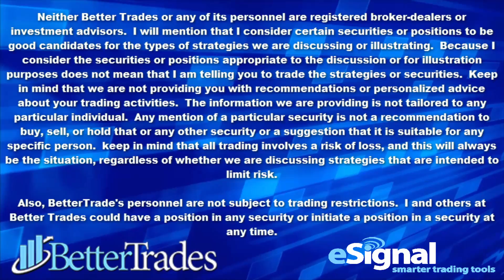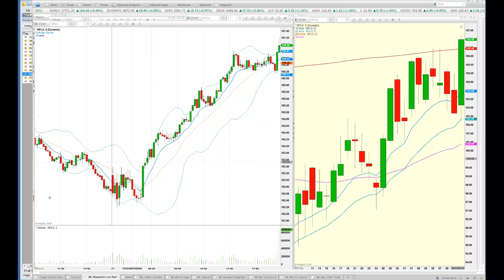Netflix Analysis Using Different Indicators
Markay Latimer does some analysis on Netflix in her Trader Talk